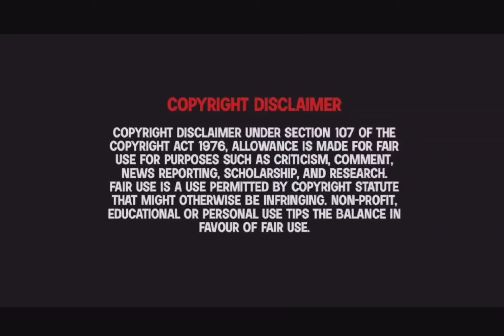QUADSTRIKE BEYSTADIUM QR CODE HOLIDAY VALTRYEK GAMEPLAY NEW PREMIUM BEY !!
👻# Social Media #👻

Total Burst
Quadstrike beystadium Qr code
Variant Lucius Qr code
Pro series Variant Lucius Qr code
Variant Lucius pro series Qr code
New Quadstrike Beystadium Qr code
Quadstrike Thunder edge set qr codes
Pro series wave 7 all qr codes